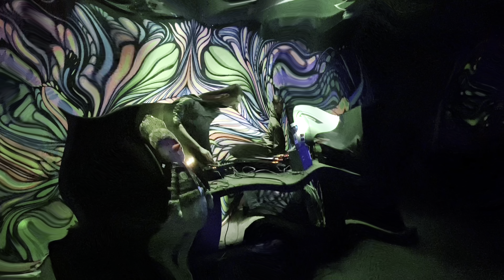TAZ in The Magic Tribe London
Cheers